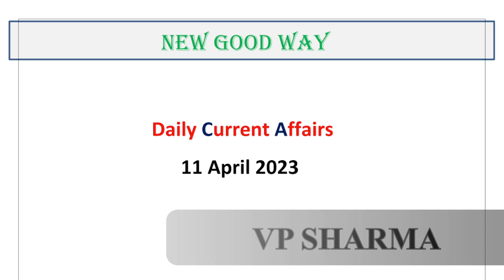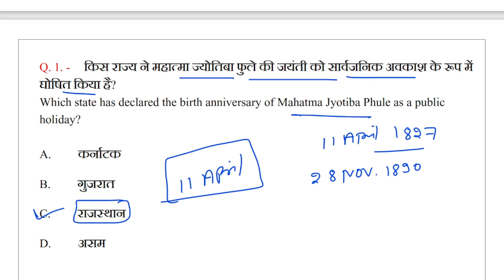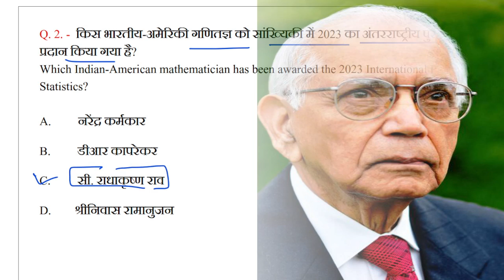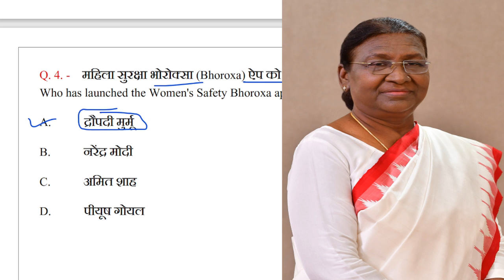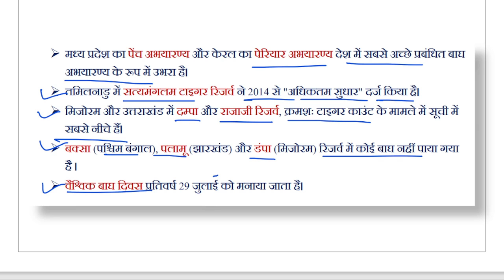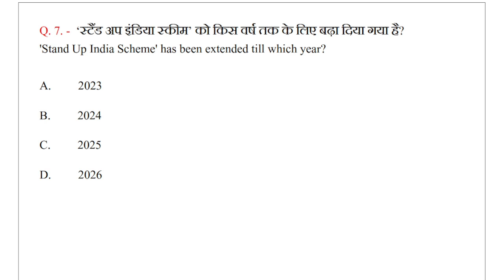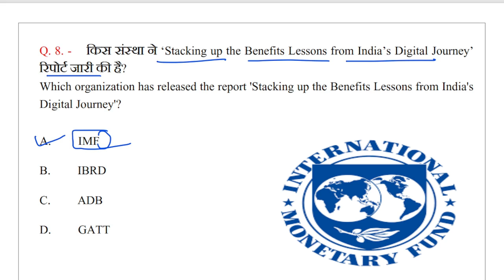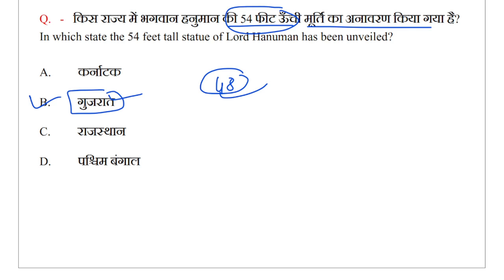Daily Current Affairs / 11 April 2023 By NEW GOOD WAY / CurrentAffairs In Hindi / Daily Question